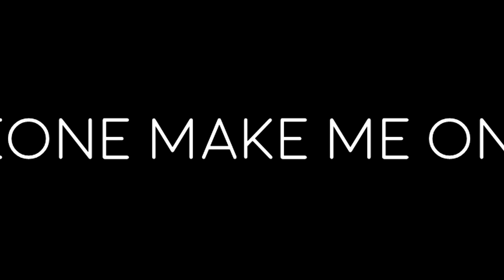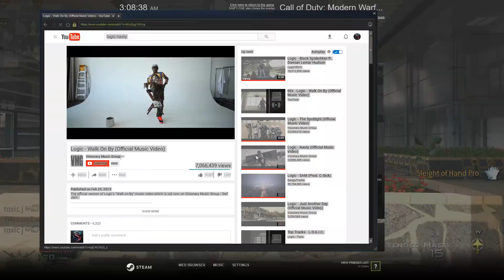USING AN INVISIBLE SNIPER!!! | INVISIBLE WEAPON CLIPS (MW2 Highlights)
Im wet for my senator